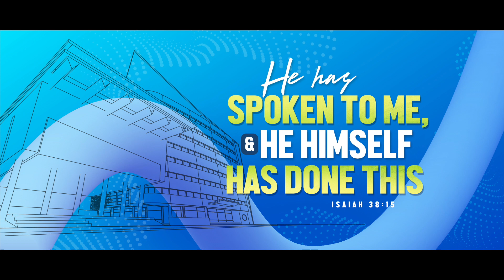Accordingly God will do..! | RHEMA WORD